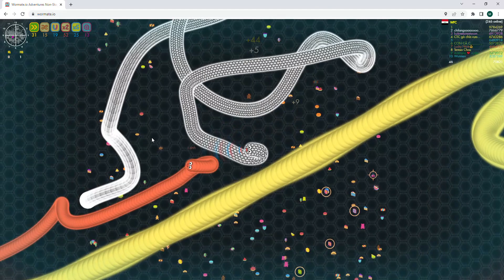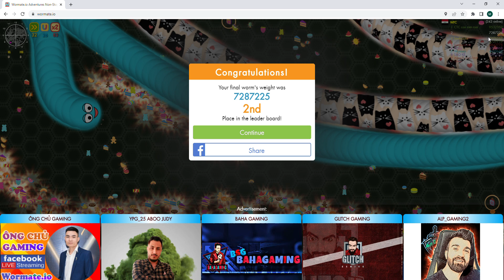wormate.io 7MILLOIN SCORE!!!!!!!!!